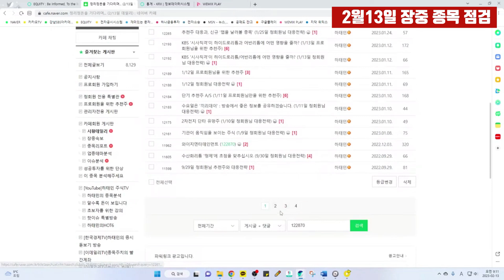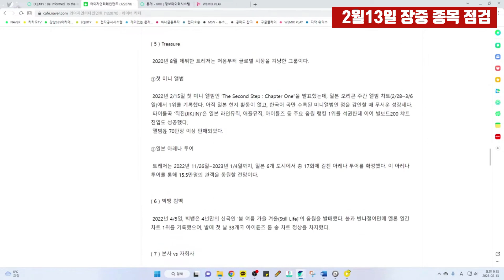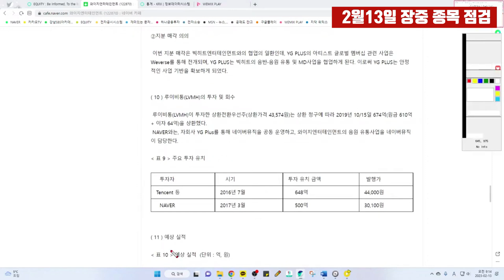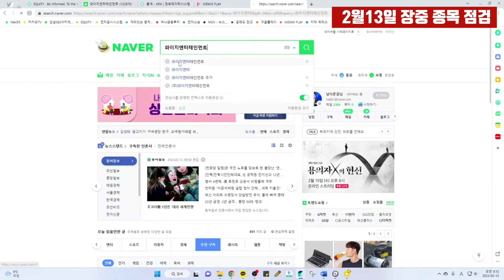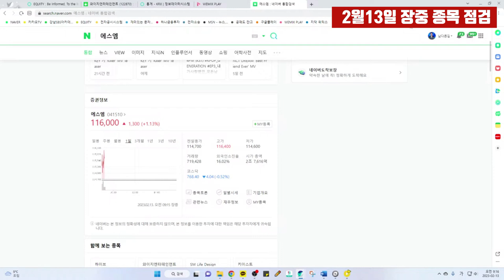[2월13일 장중 종목 점검] 와이지엔터테인먼트:NAVER가 지분 8.9%를 가지고 있습니다.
매주 월,화,목,금 am 08:30~10:00
30년 경력으로 철저한 기업 분석을 통해 종목을 발굴하고 시황을 읽어드리고 있습니다.